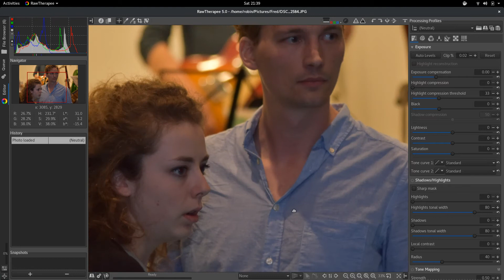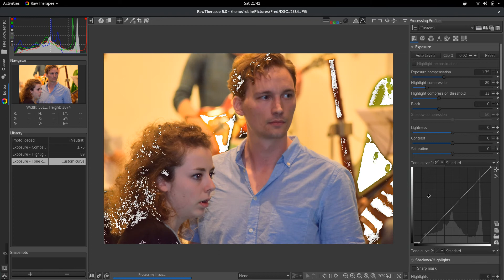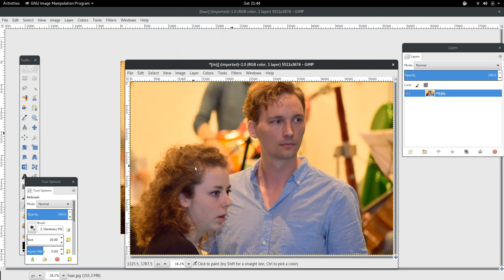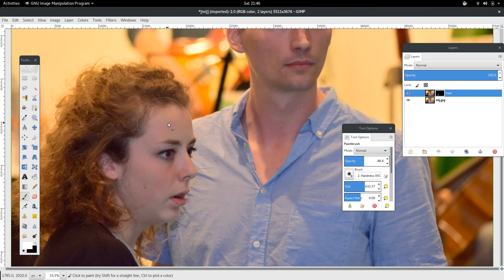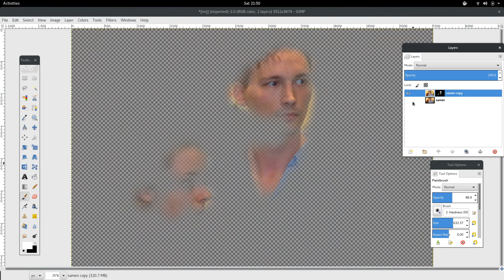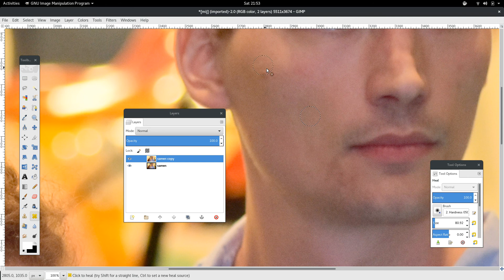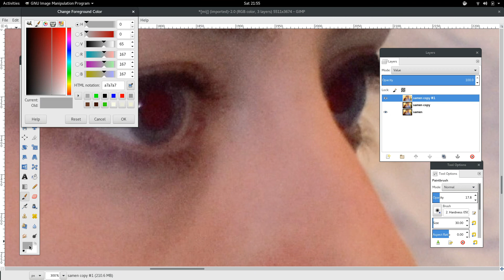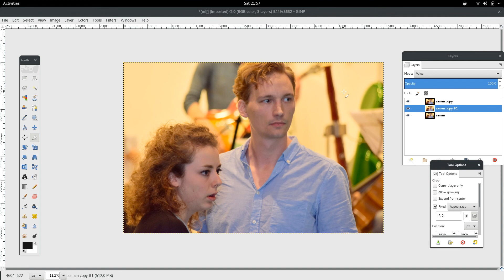Foto bewerkingen voor Fred met RawTherapee en GIMP.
De foto is gemaakt door Fred Dekker.